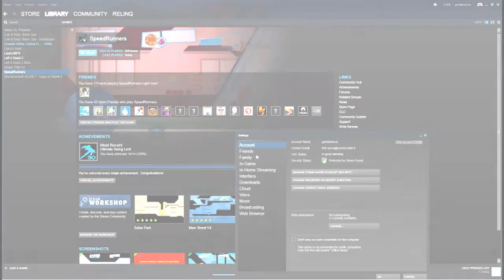Road to Gold ! - Petit Lapinou Never Die!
Hey guys another montage on r44 !!! Hope u will enjoy this vid !

songs :
Clap Your Hands - Parov Stelar
Enregistrement audio
0:01 - 3:13
Noise - Original Mix - Qulinez
Enregistrement audio
3:16 - 7:43
Sweet Sugar Swing - Lyre le temps
Enregistrement audio
9:50 - 12:05